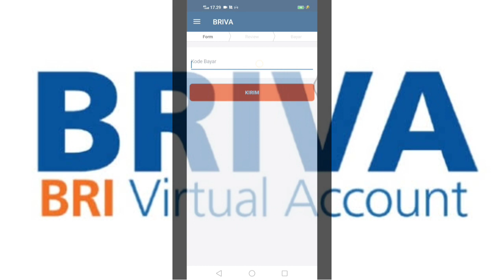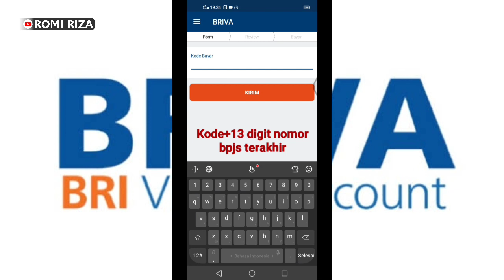Daftar Kode Pembayaran BRIVA di BRILink dan BRImo